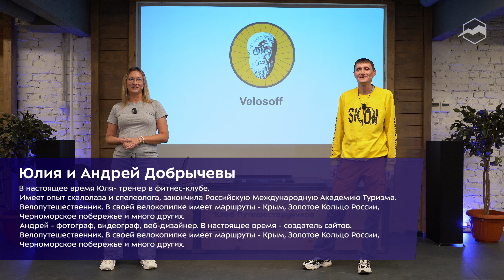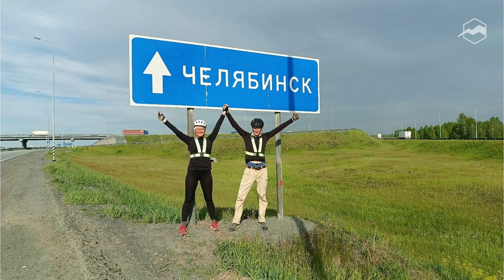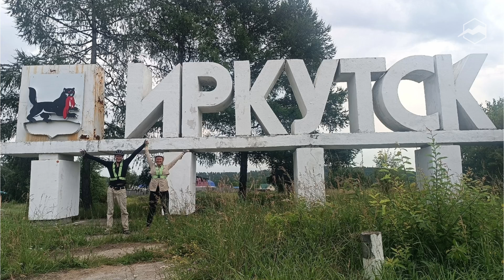Велопутешествие из Рязани в Иркутск. Километры дорог и приключения на пути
На лекции Юлия и Андрей Добрычевы рассказали как они отправились в свой самый длинный веломаршрут по стране. С чего всё начиналось. Про мотивацию к сложному путешествию.

Подробно поговорили о:
- «Дорога смерти» - так ли страшен Урал, как о нём говорят.
- Западно-Сибирская равнина - страшнее «дороги смерти».
- Восточная Сибирь - тайга, да километры.
- Остров Ольхон - самый важный энергетический центр Земли.
- На Байкале должен побывать каждый.
- Возвращение домой автостопом.

Спикеры:
Юлия и Андрей Добрычевы — в настоящее время Юля - тренер в фитнес-клубе. Имеет опыт скалолаза и спелеолога, закончила Российскую Международную Академию Туризма. Велопутешественник. В своей велокопилке имеет маршруты - Крым, Золотое Кольцо России, Черноморское побережье и много других. Андрей - фотограф, видеограф, веб-дизайнер. В настоящее время - создатель сайтов. Велопутешественник. В своей велокопилке имеет маршруты - Крым, Золотое Кольцо России, Черноморское побережье и много других.

Таймкоды:
00:00 Из Рязани в Иркутск на велосипедах
01:14 С чего начали велопутешествия
08:19 Мечта проехать много км
11:06 Старт велопутешествия во Владивосток
14:43 Выбор трассы. Разочарование и проколы
19:12 «Дорога смерти». Уфа - Челябинск
23:08 Затяжные спуски
24:46 Челябинск. Отзывчивые люди. Лоси и клещи
28:32 Западно-Сибирская равнина. Жара и комары
34:40 Кемеровская область и тайга
36:54 Красноярск. Иркутск. Окончание пути
40:30 Состояние снаряжения
41:19 Ольхон и Байкал. Спасение телёнка
48:50 Домой автостопом
51:58 Вопросы:
52:03 Зачем сигналят дальнобойщики?
54:05 Хотелось всё бросить? Про срывы
55:53 Были ссоры?
57:18 Тяжёлые велосипеды были?
57:55 Проколы были? Ремнаборы брали?
58:22 В день 80 км?
59:29 Встречали туристов на пути?
01:02:03 Ошибки были? Снаряжение
01:03:24 Ощущения после. Спасительный Байкал
01:06:09 Как готовились к поездке?
01:06:45 Днёвки делали?
01:08:56 Как телефоны заряжали?
01:09:37 Контакты. Ссылка на видео из поездки
01:09:53 Связь в пути
01:11:35 Как вам сил хватило?
01:13:08 Что мотивировало крутить педали дальше?
01:14:21 Благоустройство городов для велосипедистов
01:16:32 Как запасались водой и едой?
01:17:59 Как питались? Что ели?
01:20:17 После увольнения было страшно?
01:21:17 Как дети отреагировали?
01:22:56 Надо готовиться к весу велосипеда?
01:23:33 Надо знать меру
01:24:54 По пути нужны разрешения для заповедников?
01:27:37 Была запасная обувь?
01:27:54 Ездили по темноте?
01:29:18 Какие у вас велосипеды?
01:30:13 Где треки записывали?
01:30:42 Велосипедист Виталий Вебер
01:32:27 Медведя видели?
01:33:33 Защита от диких животных?